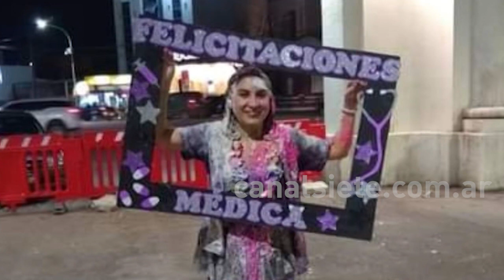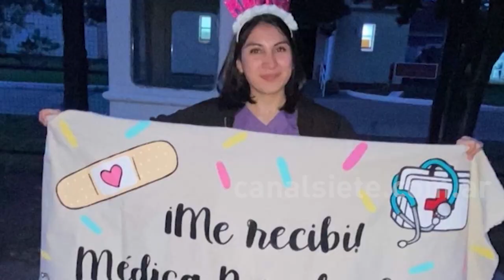Luego del cáncer se recibió de médica